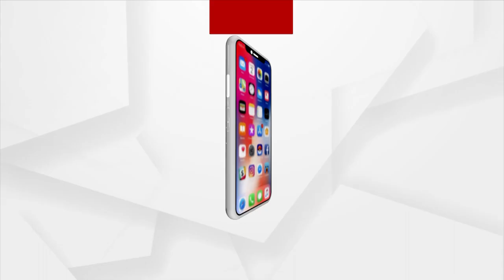PM Modi Visits Balasore Hospital, Meets Victims Of Train Tragedy